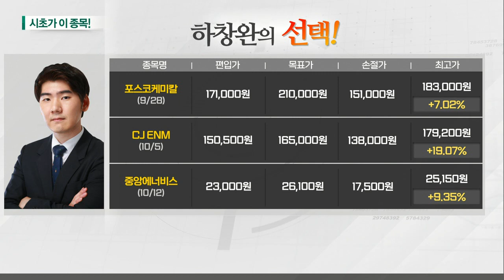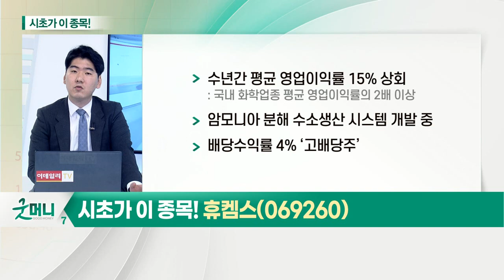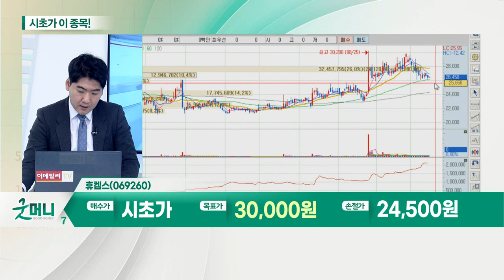휴켐스(069260)... 탄소배출권 관련주_시초가에 이 종목 (20211019)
탄소배출권 관련주: 文 탄소중립 의지에 기대감 확대
- 文 대통령, 온실가스 감축 및 탄소중립 의지 밝혀
- 청정에너지 중심 국가에너지 시스템 개선
- 산업구조의 저탄소 생태계 전환
- 저탄소 기술 및 산업의 해외 진출 지원 약속
- 전 세계적 탄소중립 기조 유지 확인
- 친환경 관련 순환매 흐름 지속

휴켐스(069260)
- 국내 탄소배출권 판매 1위 기록
- 탄소배출권 가격 증가에 따른 매출 성장 기대
- 탄소배출권 가격, 연말로 갈수록 증가 전망
- 이상기후 및 화석연료 사용 증가로 가격 상승
- 배출권 거래제 3기 시행에 이익 확대 전망
- 질산 토대 초안·DNT·MNB 등 생산
- 반도체 슈퍼사이클·글로벌 경기 회복에 질산 가격↑
- 국내 질산 시장의 90%가량 공급
- 수년간 평균 영업이익률 15% 상회
- 암모니아 분해 수소 생산 시스템 개발 중
- 배당수익률 4% ‘고배당주’